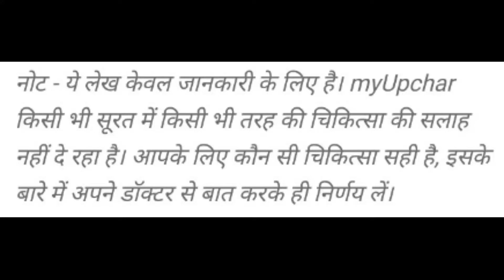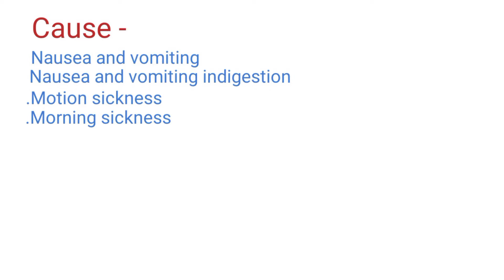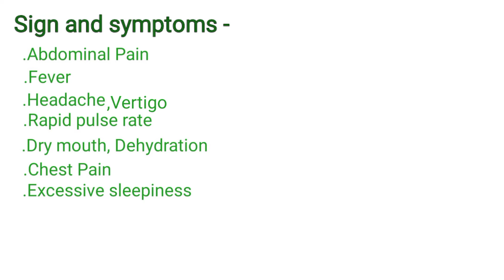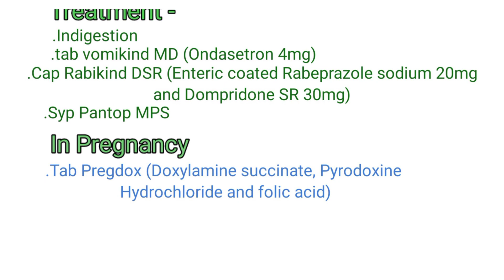Nausea & Vomiting cause,Treatment Motion sickness, Morning sickness Digestive system। Dr. Noor Alam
Hellow everyone
I am Dr. Noor Alam
Video Topic
Nausea and Vomiting (जी घबराना और उल्टी आना)
                Causes -
.Nausea and vomiting indigestion
.Motion sickness
.Morning sickness
.Infection
.Viral obstruction
.Food poisoning
.Head injury
.Viral hepatitis
         Signs and symptoms
.Abdominal pain
.Fever
.Headache
.Vertigo
.Rapid pulse rate
.Dry mouth, Dehydration
.Chest pain.
.Excessive sleepiness
                 Treatment -
Indigestion से होने वाली Nausea and vomiting
.Tab persist MD (indastri 4mg)
.Cap Rabinkind DSR (Rabeprazole etc)
.Syp Pantop MPS
Injection Aciloc ( Ranitidine)
       Abdominal pain problem होने पर
.Tab zerodol spas (Aceclofenac and paracetamol)
     Travel sickness treat
Tab. Smoking MD (Prochlorperazine makers mouth dissolving)
      Nausea & Vomiting in Pregnancy
.Tab Pregdox (Doxylamine succinate, Pyridoxine Hydrochloride and folic acid)
   अगर फिर भी आराम ना हो तो
.inj Perinorm (Metoclopramide)
.Inj Rantac (Ranitidine)
जरूरत पड़ने पर DNS Drip लगाई जानी चाहिए।
यहाँ पर आपको Digestive system 's disease के Link मिल जायेंगे